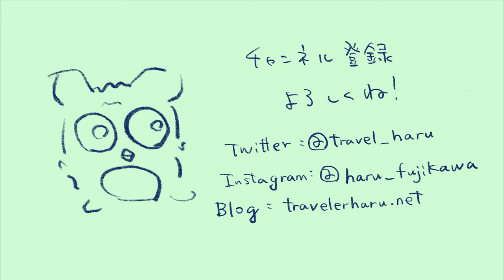【ドローン】ただただ空から、海と砂浜と空をみよう編。ぼーっとする動画【沖縄】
つまり、、、ドローン練習中です。
海でドローンを飛ばすのは結構ビビります。
落ちて欲しくないので電池の残量を何回も確認しがちです。
小心者です。

ダイビングをした際の沖縄の海です。綺麗な海です。

【Drone】Great ocean view in Okinawa from sky. Easy and Relaxing【Okinawa】

Have you been to Okinawa where is located in Southern part of Japan?
Just Relaxing by watching great ocean view from sky.